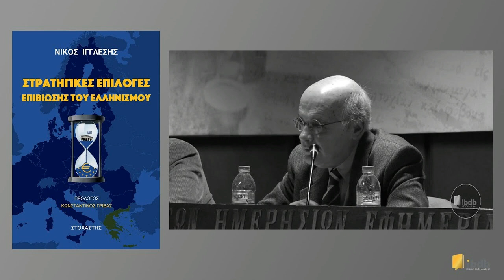Εκεί αποσκοπεί η κίνηση Πούτιν με την πληρωμή σε ρούβλια | Νίκος Ιγγλέσης (1-4-2022)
Νίκος Ιγγλέσης: Εκεί αποσκοπεί η κίνηση Πούτιν με την πληρωμή σε ρούβλια

Την κίνηση Πούτιν να ζητάει την πληρωμή των υδρογονανθράκων και άλλων προϊόντων σε ρούβλια μόνο από τις μη φιλικές προς τη Ρωσία χώρες εξηγεί ο Νίκος Ιγγλέσης.

Κατά τη γνώμη του η κίνηση αποσκοπεί στην ουσιαστική άρση των κυρώσεων προς την Κεντρική Τράπεζα της Ρωσίας.

Το πάγωμα λογαριασμών συναλλάγματος  της Ρωσίας, για αυτές τις αγοροπωλησίες, όπως λέει, ουσιαστικά οδηγούσε σε παροχή φυσικού αερίου από την μια χωρίς να μπορεί να εισπράξει τα ποσά σε συνάλλαγμα δολαρίου ή ευρώ και άρα στη πράξη στη δωρεάν παροχή φυσικού αερίου στη Ευρώπη.

Ο κ. Ιγγλέσης εξηγεί με ακρίβεια τι προβλέπει το σχετικό Ρωσικό διάταγμα, αν η Ευρώπη δεν δεχτεί  υπό το καθεστώς κυρώσεων που έχει επιβάλλει στη Ρωσία για την εισβολή στην Ουκρανία, αυτή τη ρύθμιση. Τότε με βεβαιότητα η Ρωσία θα κλείσει τις στρόφιγγες του φυσικού αερίου.

Ο δημοσιογράφος και επί χρόνια οικονομικός συντάκτης επί Ευρωπαϊκών θεμάτων , συγγραφέας (Στρατηγικές επιλογές για την επιβίωση του ελληνισμού), Νίκος Ιγγλέσης, στον 984 και τον Γιώργο Σαχίνη στις 1 Απριλίου 2022.